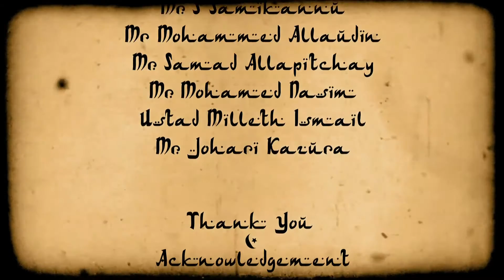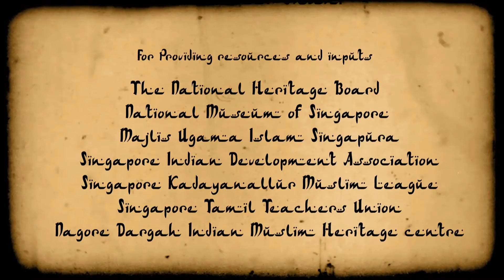Barakath (PART 5 OF 7) - Documentary on Singapore Indian Muslims; Mosques as Community Centres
Mosques as Community Centres for Singapore Indian Muslims.